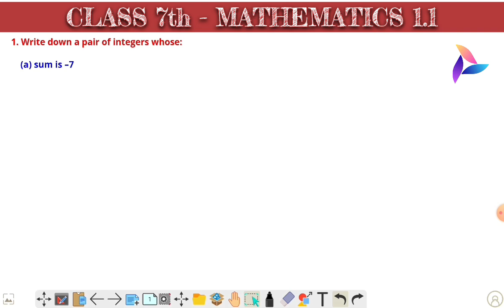Integers - Exercise 1.1 | Class 7 Mathematics Chapter 1 | Hassab Bin Ahmed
✔️ Class: 7th
✔️ Subject: Mathematics
✔️ Chapter: Integers (Chapter 1)
✔️ Topic Name: Exercise 1.1
✔️ Topics Covered In This Video (By Hassab Bin Ahmed): Join Hassab Bin Ahmed sir for 7th-grade students as she dives into the topic with a focus on Exercise 1.1. Don't miss out on this insightful session to grasp key concepts and excel in your studies.
00:00 Introduction
00:57 Exercise 1.2 (Que 1 to Que 4) Que. 1 Find each of the following
Why study at Carnation Academy?

Carnation Academy is an online education platform that helps to gives you NCERT/CBSE curriculum-based full courses free from Kindergarten to Class 12th so that you can perform well in any and all exams you give in your academic career.

exercise1.1 integers class7
class 7th maths cbse2024_25
class 7 maths exercise1.1 integers
class 7th mathematics exercise1.1 integers
class 7 maths chapter integers
ncert maths class 7 textbook
class 7th maths ncert syllabus
class 7th maths cbse syllabus
class 7 maths textbook